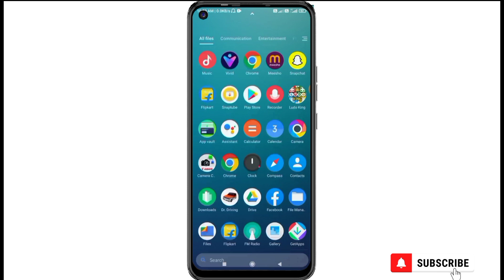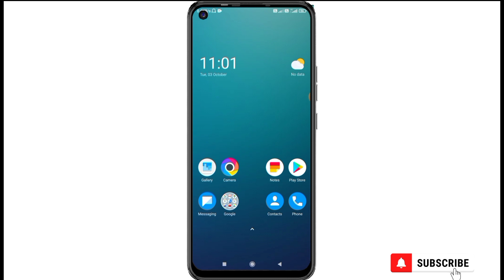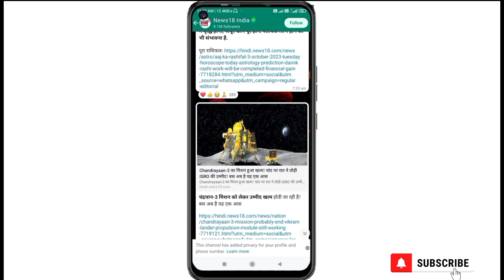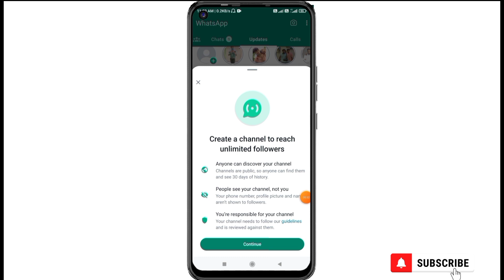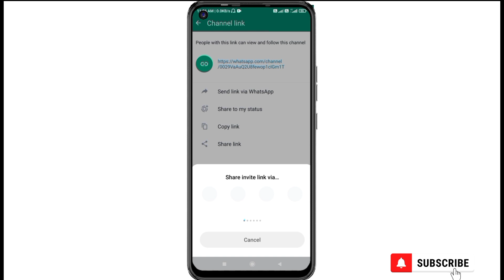whatsapp channel kaise banaye | how to create whatsapp channel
In Video -- Dosto aaj ki video me aap logo ko ye bataya hu ki aap log whatsapp channel kaise bana sakte ho kaise aap log whatsapp channel create kar sakte ho umeed karta hu video acha laga hai

whatsapp channel kaise banaye 2023